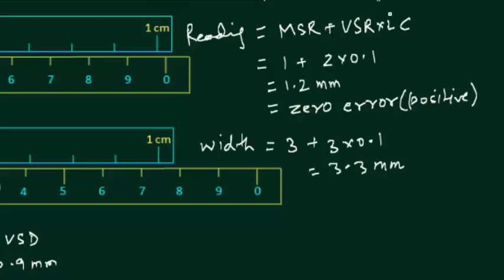Zero Error in vernier caliper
how to find zero error in vernier caliper